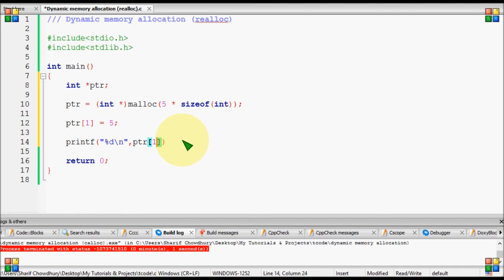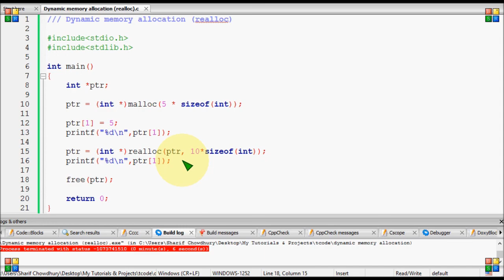Bangla C programming tutorial 109 Dynamic memory allocation ( realloc )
Bangla C programming tutorial  106  Dynamic memory allocation ( intro ) Bangla